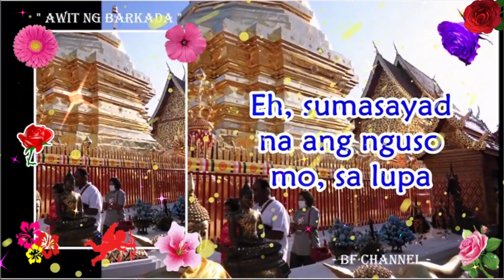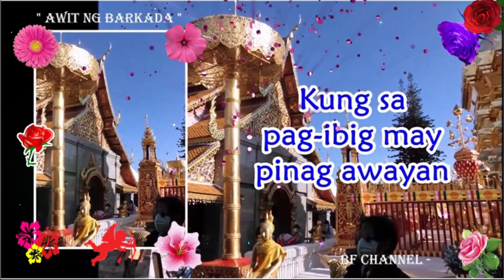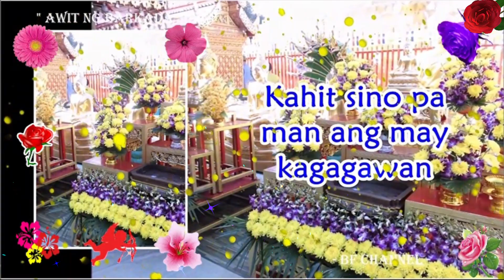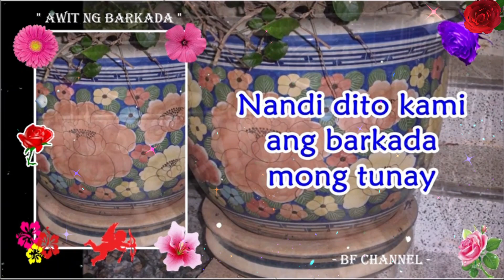AWIT NG BARKADA ( Lyrics ) - APO Hiking Society || THAILAND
🎶 𝓜𝓾𝓼𝓲𝓬

Singer/s: APO Hiking Society
Title/s: Awit ng Barkada

📸Photographed by BF Channel, the Creator & Editor of this Channel
(No SINGLE Photo or Images in this Video were taken from ANY Websites)
Warm greetings,
Location: Wat Phra That Doi Suthep in Chiang Mai Thailand

AWIT NG BARKADA

𝓛𝔂𝓻𝓲𝓬𝓼

Nakasimangot ka na lang palagi
Parang ikaw lang ang nagmamay-ari
Ng lahat ng sama ng loob
Pagmumukha mo ay hindi maipinta
Nakalimutan mo na bang tumawa
Eh sumasayad na ang nguso mo sa lupa
Kahit sino pa man ang may kagagawan
Ng iyong pagkabigo
Ay isipin na lang na ang buhay
Kung minsan ay nagbibiro
Nandirito kami ang barkada mong tunay
Aawit sa iyo
Sa lungkot at ligaya hirap at ginhawa
Kami'y kasama mo
O ikaw naman .

𝓞𝓯𝓯𝓲𝓬𝓲𝓪𝓵 𝓥𝓲𝓭𝓮𝓸

AWIT NG BARKADA ( Lyrics ) - APO Hiking Society